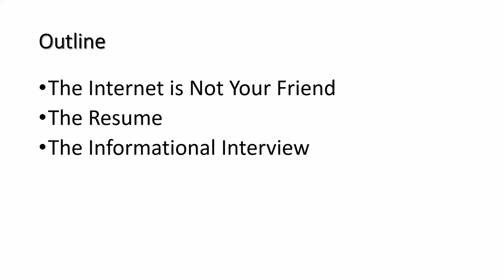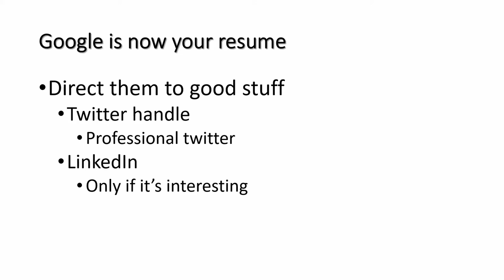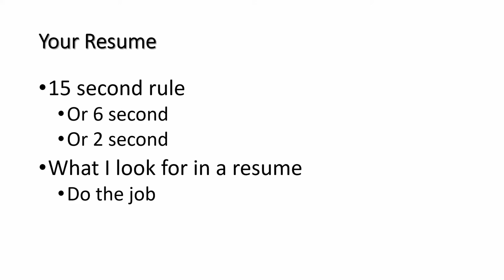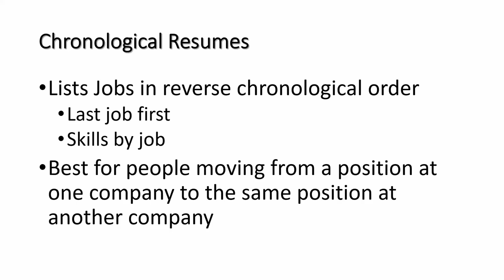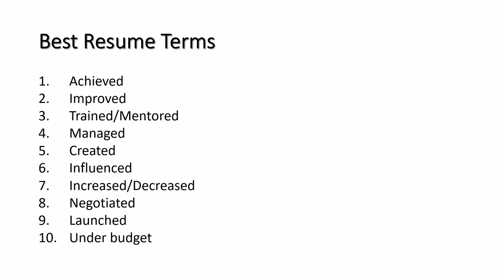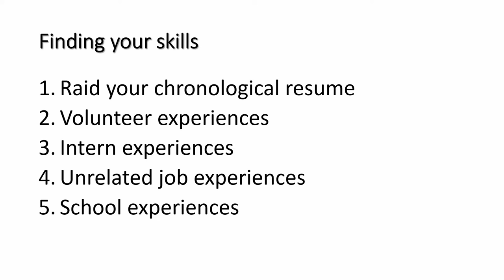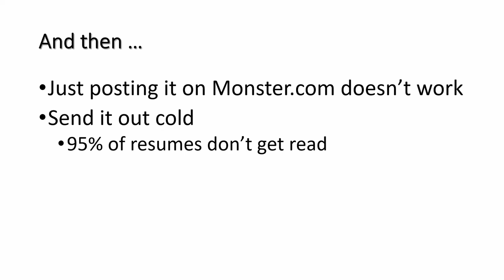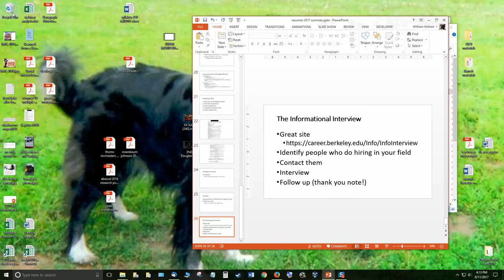Functional Resume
Looking for a job:
Getting the internet on your side; Functional Resumes; & the Informational interview.